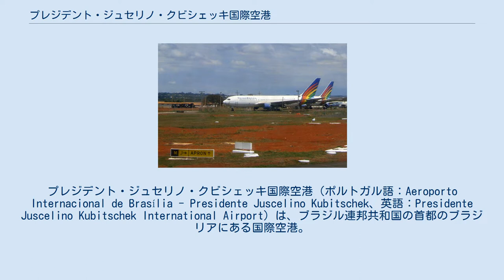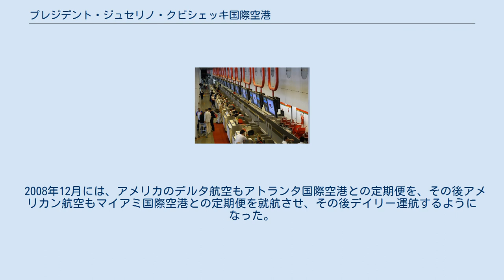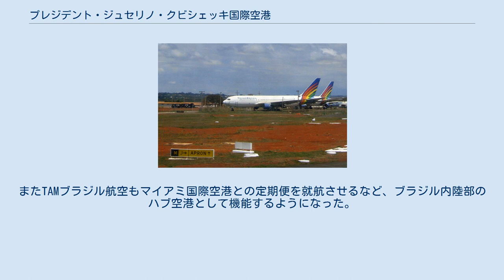プレジデント・ジュセリノ・クビシェッキ国際空港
プレジデント・ジュセリノ・クビシェッキ国際空港（ポルトガル語：Aeroporto Internacional de Brasília - Presidente Juscelino Kubitschek、英語：Presidente Juscelino Kubitschek International Airport）は、ブラジル連邦共和国の首都のブラジリアにある国際空港。
 ブラジリアが建設されているさなかの1957年に開港し、ブラジリア建設のための資材の空路による受け入れ地ともなった。
空港名は、第24代ブラジル大統領で、1950年代にブラジリアの建設と、リオデジャネイロからの遷都を推進したジュセリーノ・クビチェック（クビシェッキ）である。
 下記にあるように国内線、国際線ともに乗り入れ便数が増加傾向にあるため、現在旅客ターミナルの増築工事が進められている。
 ターミナル内 国内航路においては、首都であるだけでなくブラジルのほぼ中央に位置するという地理的な利便性もあり、北部・北西部、中西部、南東部・南部の各地方の間を南北に結ぶハブという重要な役割を担っており、多数の航空会社が乗り入れている。
 開港後1970年代までは、国内外の航空会社により、アルゼンチンやパラグアイ、ペルーやボリビアなどの近隣諸国への国際線や、アメリカなどへの長距離国際線も就航していた。
しかし、1970年代から1980年代にかけてブラジルの経済が低迷したこともあり、利用客が伸びないことからその後ほとんどの国際線が運休することとなった。
また、ブラジルでは国際線の定期便の就航は同国経済の中心であるサンパウロと、観光客が多いリオデジャネイロに集中しており、暫くの間は、行政都市の側面が強いブラジリアのこの空港の国際線の利用は、チャーター便を中心とするごく限られたものとなっていた。
 しかし2000年代に入り、ブラジルへの渡航客がブラジルの経済状況の向上を受けて増加傾向を見せた上に、ブラジリアが世界遺産に登録されたことからブラジリアへ訪れる観光客も増加したことなどを受け、TAM航空やゴル航空によるアルゼンチンの諸都市への国際線が復活した他、2007年にTAP ポルトガル航空によりリスボン空港との定期便が開設され、ポルトガル語圏の首都同士が直行便で結ばれるようになった。
 2008年12月には、アメリカのデルタ航空もアトランタ国際空港との定期便を、その後アメリカン航空もマイアミ国際空港との定期便を就航させ、その後デイリー運航するようになった。
またTAMブラジル航空もマイアミ国際空港との定期便を就航させるなど、ブラジル内陸部のハブ空港として機能するようになった。
 敷地内に放棄されているトランス・ブラジル航空のボーイング767